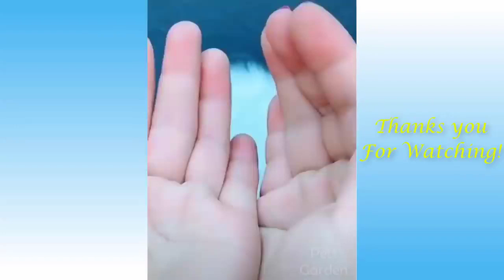Cute Pets And Funny Animals Compilation #16 Pets Garden